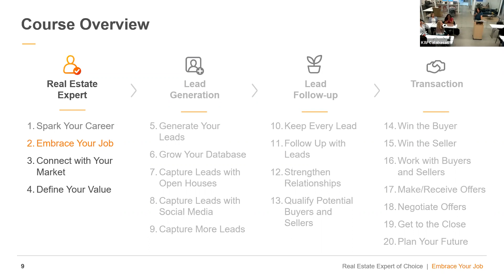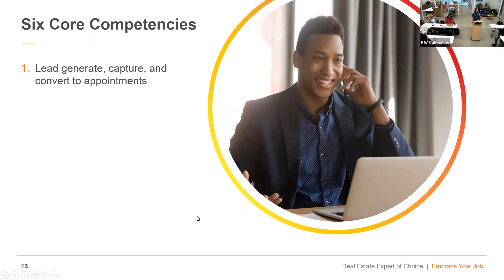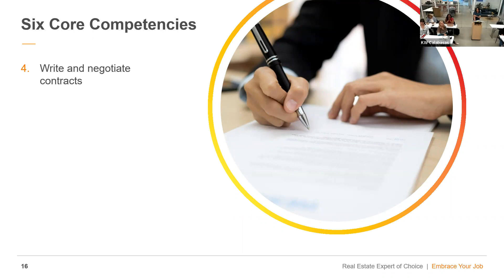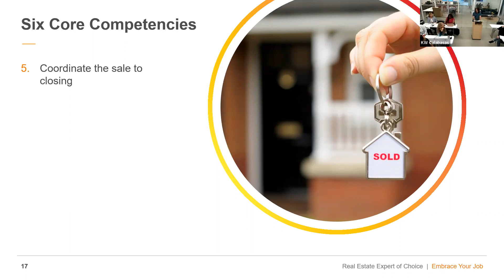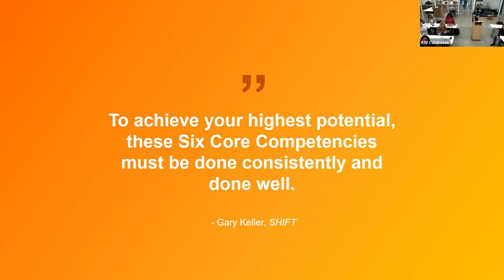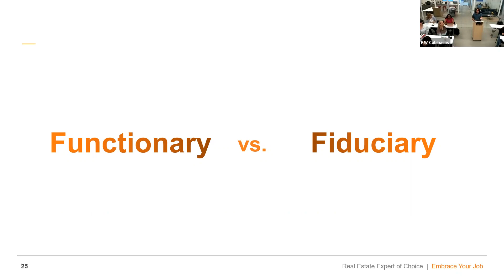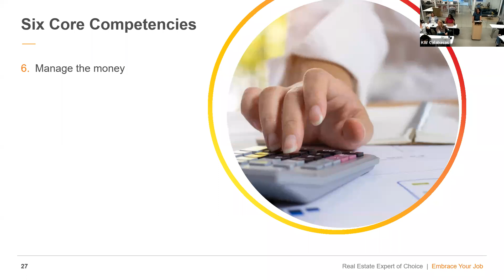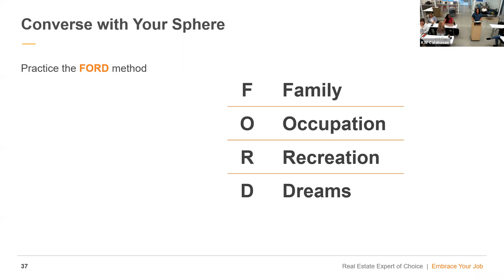Ignite: Session 2: Filip Crispino - 4/22/2022